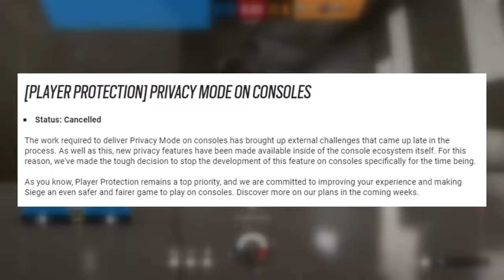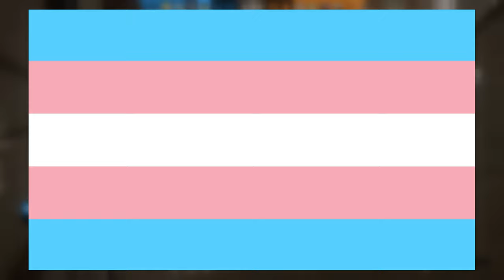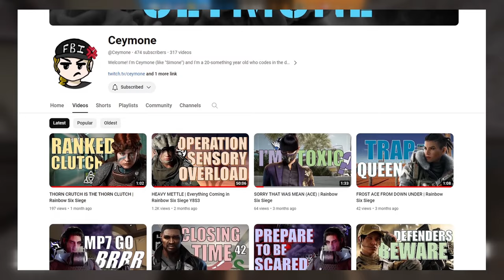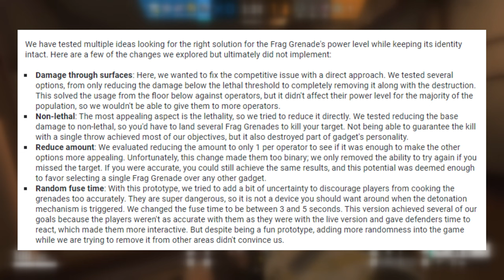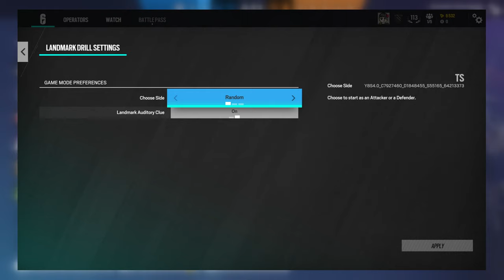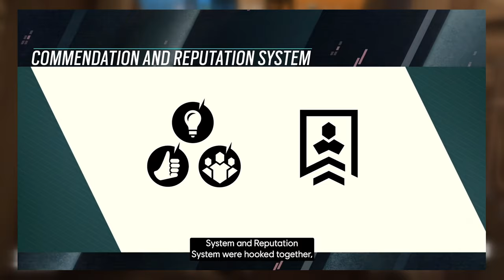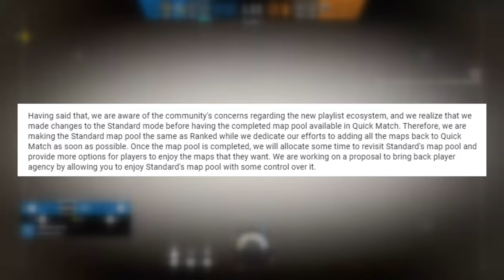DEEP FREEZE | Everything Coming in Rainbow Six Siege Y8S4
Operation Deep Freeze has been rescheduled to launch on Wednesday December 6th!

Chapters:
00:00 Introduction
00:31 Y8S3 Wrap Up
02:09 Roadmap
02:50 Tubarão
03:26 Zoto Canister
05:21 ATK Interactions
12:53 DEF Interactions
15:49 Synergies
17:05 Counters
18:06 Loadout
19:23 Tubarão
20:01 Intermission
20:45 Frag Grenades
22:27 Loadouts
23:00 Commando
23:27 Maestro
24:00 Bulletproof Glass
25:21 New Map
28:21 QM Maps
28:46 Standard Maps
29:12 Arcade
29:32 Map Training
30:57 Versus AI
31:55 Playlists Removed
32:44 Reputation System
36:12 Menu
36:22 Fidelity
36:40 Controller
37:03 Spectators
37:18 Battle Pass
37:46 Mid-Season
38:16 Year 9
39:04 Marketplace
39:33 Conclusion